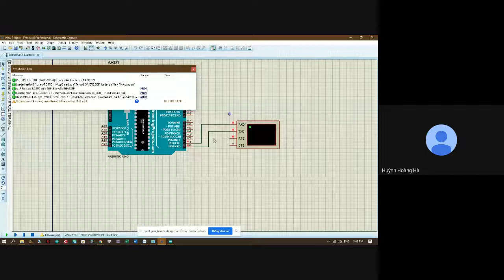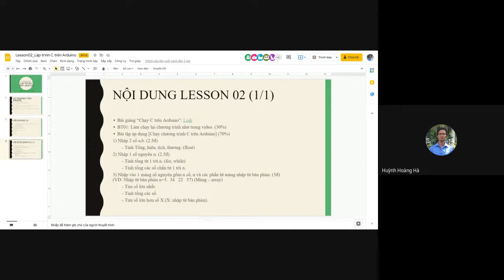[Lập trình Arduino - KCQ - 2.3] - Không mở được cửa sổ Terminal trong Proteus